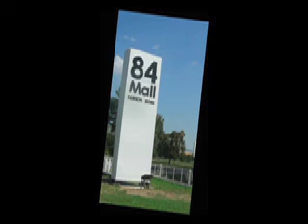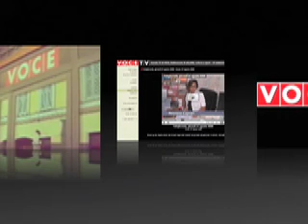Telegiornale, giovedì 10 settembre 2009